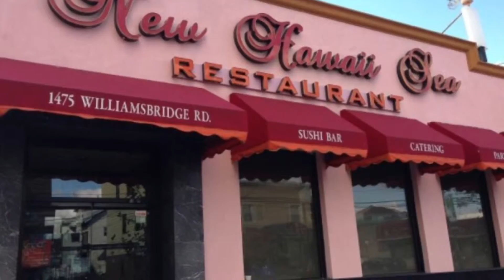New Hawii Sea Kai Review Bronx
Chinese Restaurant Hawaiian sea Hawii Bronx New York City